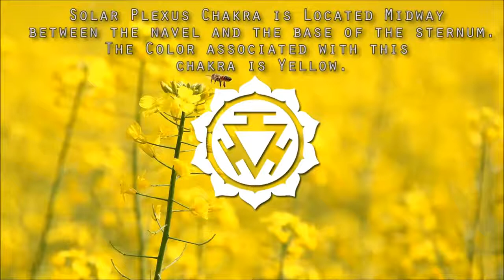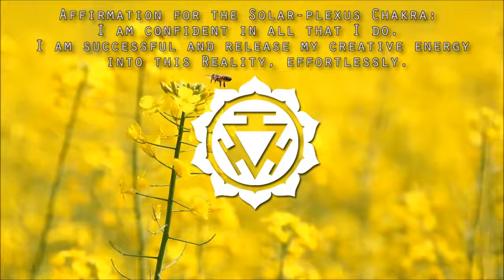Chakra Meditation Chants for Solar Plexus (Relaxation)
Chakras are centers of energy, located on the midline of the body. There are seven of them, and they govern our psychological properties. The chakras located on the lower part of our body are our instinctual side, the highest ones our mental side. The chakras can have various levels of activity.

Blocked energy in our seven chakras can often lead to illness, so it's important to understand what each chakra represents and what we can do to keep this energy flowing freely.